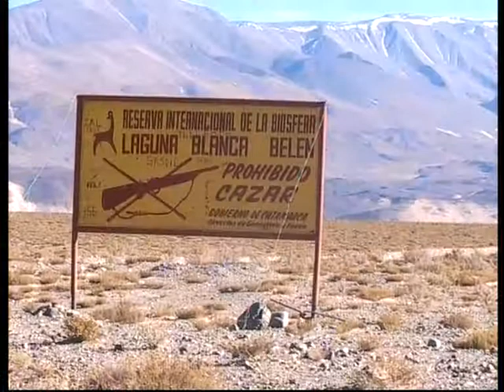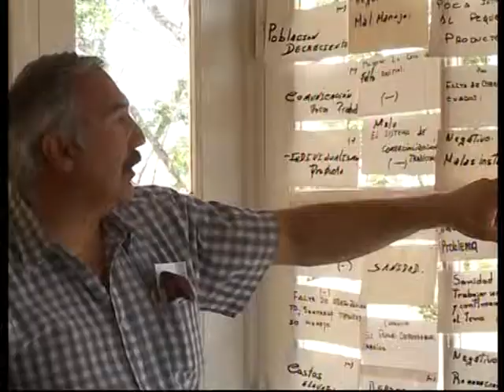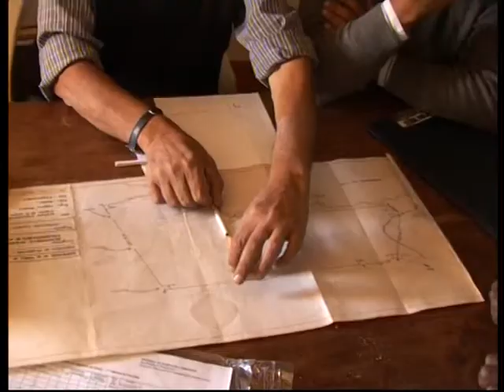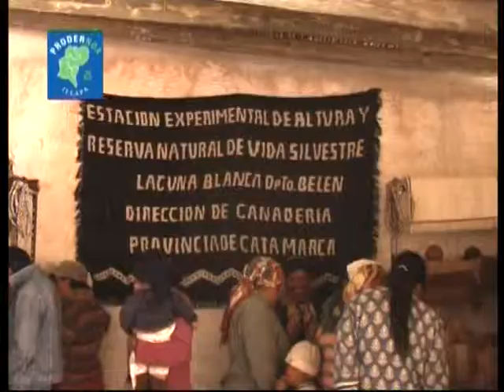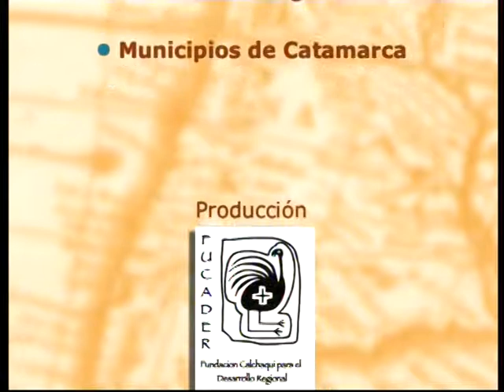PRODERNOA - Con nuestras manos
La constitución de la mesa local de Laguna Blanca - Provincia de Catamarca - ProderNOA.
En la Puna catamarqueña se encuentra el distrito de Laguna Blanca, protegido por la UNESCO como reserva natural de vida silvestre. Sus habitantes se dedican al cultivo de la tierra y a la producción artesanal en unidades familiares. La experiencia de fortalecimiento de la organización comunal a través de la creación de la Mesa Local apoyada por PRODERNOA configura un camino para incentivar la participación y afianzar la cooperación de la población lugareña en la administración de los recursos provenientes de la captura y esquila de vicuñas.